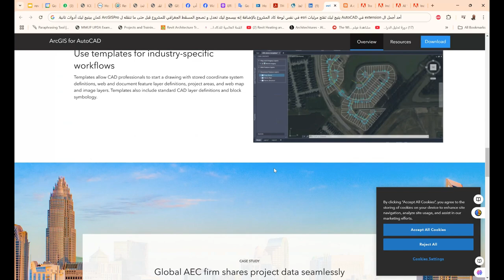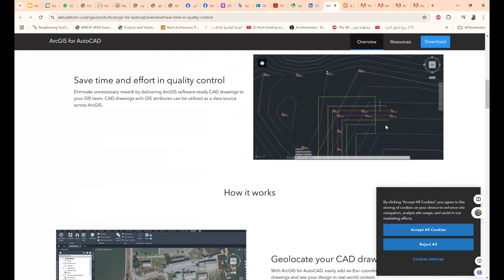ArcGIS for AutoCAD لاضافة الخرائط داخل الاتوكاد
❤️ روابط التواصل
✅ انستجرام